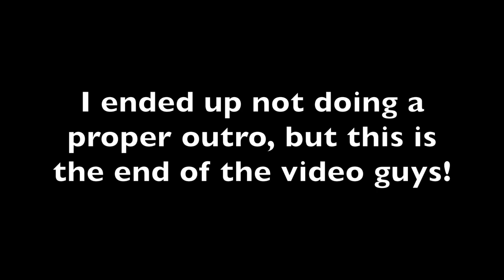COLLEGE VLOG: MAINTENCE MAN STOLE PS4!!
*FUN FACTS*
BIRTHDAY: DECEMBER 23
*OUR TIMELINE*
Met: August 25th, 2016 in college at LSUE
Started Dating: September 28th, 2016
Engaged: December 23rd, 2018
Wedding: June 12, 2021
❤ ItsJustKay